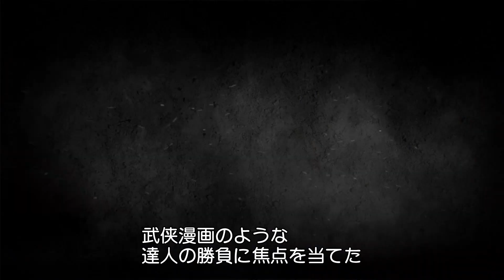天才棋士役のクォン・サンウ、腹筋の割れ方が“基盤”！映画『鬼手』特別映像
孤高の天才棋士VS裏社会の暗黒棋士たち、クォン・サンウ主演の韓国ノワールの新たなる衝撃作『鬼手』。主演のクォン・サンウらキャスト＆スタッフインタビューやアクションメイキング含む特別映像が解禁！

逃れられない宿命を背負い、血のにじむような修行によって精神と肉体を極限まで鍛え上げた孤高の棋士が、道場破りのごとく強敵たちとの熾烈な囲碁バトルを繰り広げていく本作には、激しいアクションシーンと奇想天外な囲碁対決が満載。2014年韓国でスマッシュヒットを飛ばした『神の一手』（チョン・ウソン主演）の系譜を受け継ぎつつ、さらに激しく進化させた物語を展開している。

今回解禁となる特別映像では、主人公グィスを演じたクォン・サンウがまず「グィスは前作『神の一手』で隣の独房にいるテソク（チョン・ウソン）に碁を教えました」と説明。

そして、グィスの師匠ホ・イルドが教える心の中で座標を暗記する“目隠し碁”、賭け碁に狂う釜山の雑草の特技である“早打ち”、霊を操る長城の占い師が仕掛ける透明な碁石で打つ”一色碁など、各キャラに合わせた奇想天外な囲碁対決が続き、「人生は碁の勝負だというテーマをグィスの旅路で描きました」というリ・ゴン監督のこだわりが炸裂する。

そして、本作の見どころの一つでもあるアクションシーンでは、グィスへの復讐に執着するウェトリ役ウ・ドファンが「子供の頃、サンウさんの作品を見ていた。アクションへの情熱がすごい」と絶賛し、現場でそのアクションをモニタリングして思わず感嘆の声をあげるほど。　一方「3カ月ほど体重を管理し、まるでグィスのように修練しました」というクォン・サンウは、アクション監督が「碁のように一寸先もわからないアクション」と表現した数々のアクションシーンの複雑な段取りを、さすがの身のこなしで進めていく。撮影の合間に意見を交わすサンウの真剣な眼差しにも注目だ。
2020年8月7日公開

■［動画］クォン・サンウ主演最新作は待望のラブコメ復帰！映画『ラブ・アゲイン 2度目のプロポーズ』予告編
■［動画］チェ･ジウとクォン･サンウが「天国の階段」以来11年ぶりに共演したラブストーリー『誘惑』ダイジェスト映像